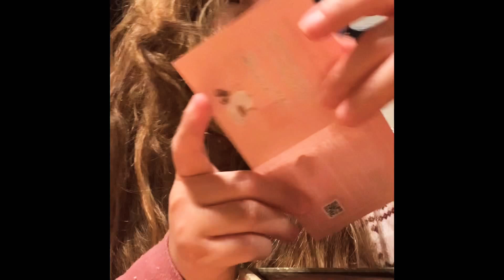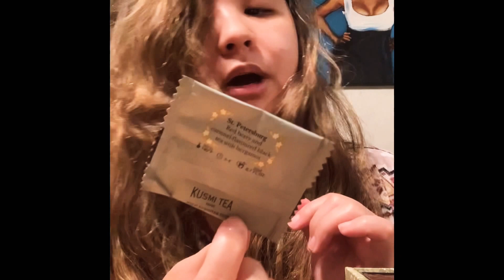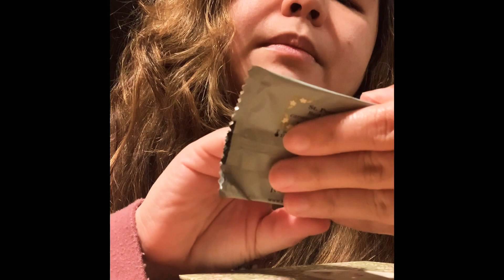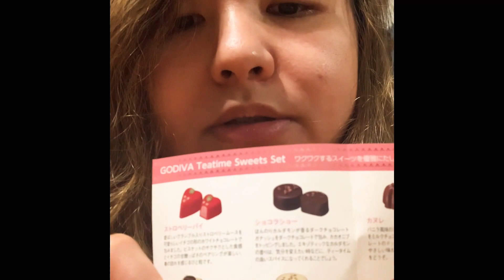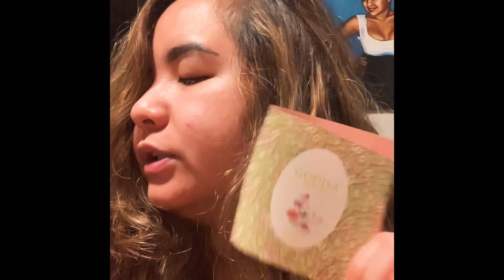HAPPY MOTHER’s DAY FROM JAPAN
Surviving mother’s day alone in another country and missing my hubby.